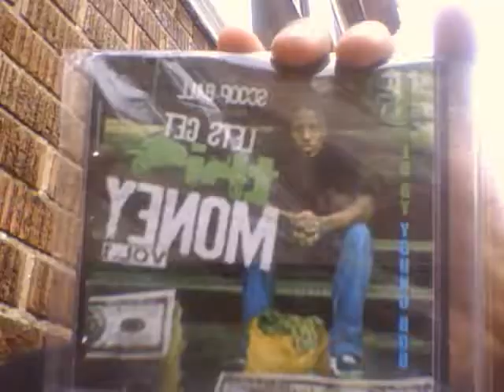scoop ball go hard